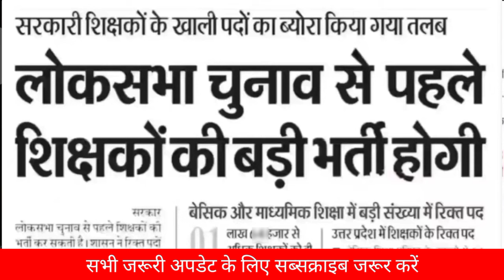B.ED Vs BTC नई फैसला दो राज्यों में B.ED फिर PRT में शामिल होगा! कोर्ट में भी पुनर्विचार bedvsbtc,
B.ED Vs BTC नई फैसला दो राज्यों में B.ED फिर PRT में शामिल होगा! कोर्ट में भी पुनर्विचार

Other related topics which is covered in this video___
b.ed vs btc latest update
b.ed vs d.el.ed,b ed today news
b.ed btc supreme court update
b.ed btc supreme court
b.ed supreme court order,b.ed supreme court judgement
b.ed supreme court case
b.ed supreme court ka faisla
Prathmik shikshak Bharti
b.ed vs btc students protest
ncte latest update

government jobs

government job for UPP

sarkari naukari

great job

Career Gov
related topics___
government jobs
sarkari naukri daily

great job

Career Gov